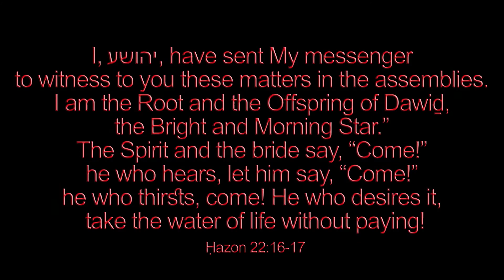A Virgin Most Pure 🌟 traditional English Christmas carol // Luke Wahl piano solo 33/1000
Welcome to my SECOND mega 1000+ video upload! This is my 33rd video in my crazy plan for 2022. My goal is to arrange and record every Christmas hymn ever written by Christmas 2022!

Words & Music: English Traditional
VERSE 1. A virgin most pure, as the Prophets do tell,
Hath brought forth a baby1, as it hath befell,
To be our Redeemer from death, hell and sin,
Which Adam’s transgression had wrapped us in.

Refrain
Aye, and therefore be you merry,
Rejoice and be merry,
Set sorrow aside;
Christ Jesus our Savior was born on this tide.

2. At Bethlehem city in Jewry a City there was
Where Joseph and Mary together did pass,
And there to be taxed, with many one more,
For Cæsar commanded the same should be so. Refrain

3. But, when they had entered the city so fair
A number of people so mighty was there,
That Joseph and Mary, whose substance was small,
Could get in the Inn there6 no lodging at all. Refrain

4. Then were they constrained in a stable to lye,
Where horses and asses6a they us'd for to tie;
Their lodging so simple they held it no scorn,
But against the next morning our Saviour was born. Refrain

5. The King of all kings7 to this world being brought,
Small store of fine linen to wrap him was sought,
And when she had swaddled her young son so sweet,
Within an ox manger she laid him to sleep. Refrain

6. Then God sent an Angel from Heaven so high,
To certain poor Shepherds in fields where they lye,
And bade them no longer in sorrow to stay,
Because that our Saviour was born on this day. Refrain

7. Then presently after the Shepherds did spy
A number of Angels that stood in the sky;
Who joyfully talked and sweetly did sing,
To God be all glory our Heavenly King. Refrain

Sandys added this verse, which was not found in Gilbert, 1822 or 1823.

8. Three certain Wise Princes, they thought it most meet
To lay their rich offerings at our Saviour’s feet;
Then the Shepherds consented, and to Bethlehem did go,
And when they came thither, they found it was so. Refrain